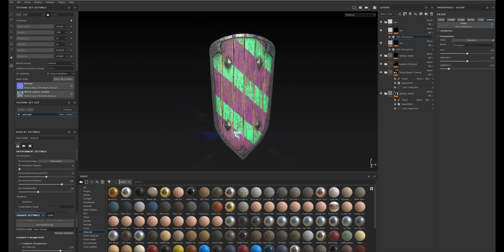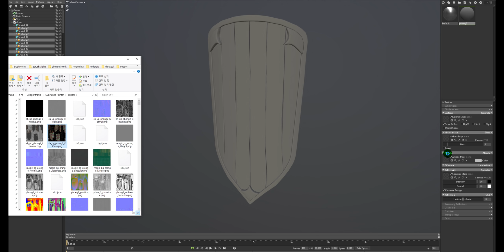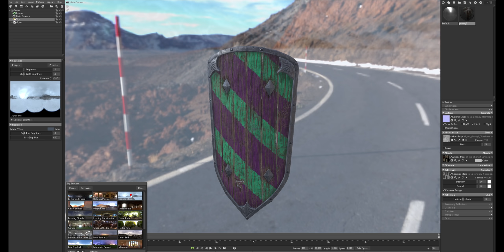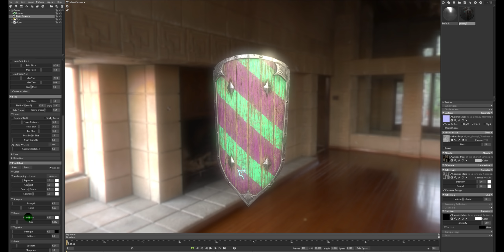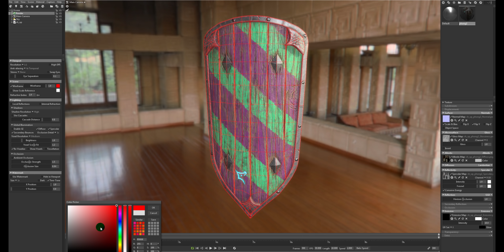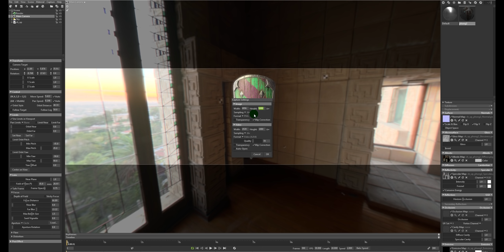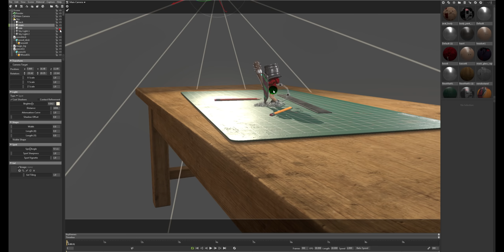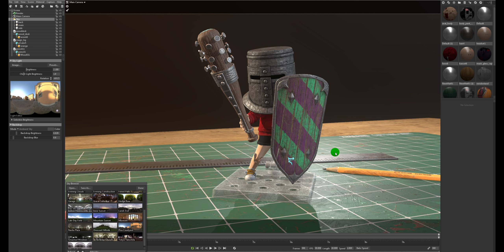Substance painter Tutorial_섭페에서 추출한 텍스쳐를 Marmotset Toolbag에 넣기.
Substance 유저 오픈톡방. 참여코드 subs

서브스텐스 페인터에서 추출한 맵을
마모셋에 넣어보는 아주 간단한 튜토리얼입니다.